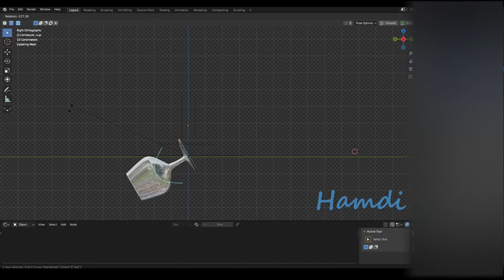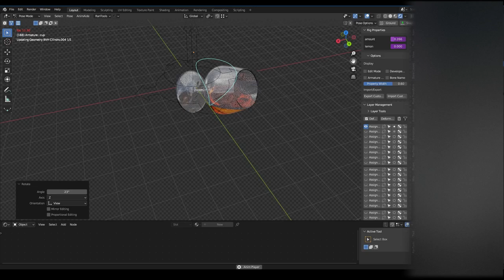Fake liquid with blender full rigging no simulation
Fake liquid with blender just geometry full rigging no simulation